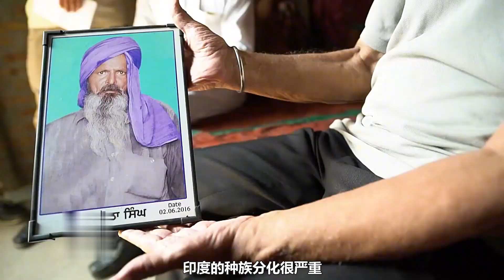印度水妻的卑微生活，為了對丈夫忠誠，甘願喝洗腳水